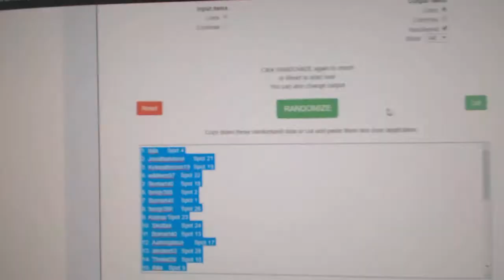Multi Randoms - C&C GB #10,456